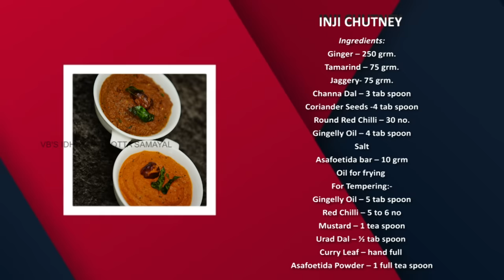Venkatesh Bhat makes Inji & Peerkankai chutney | recipe in Tamil | ginger & ridge gourd